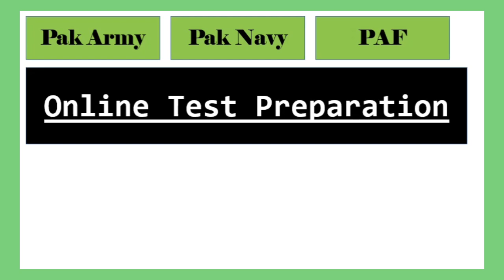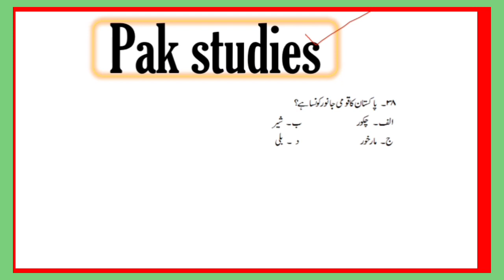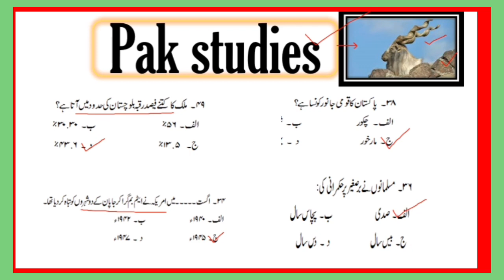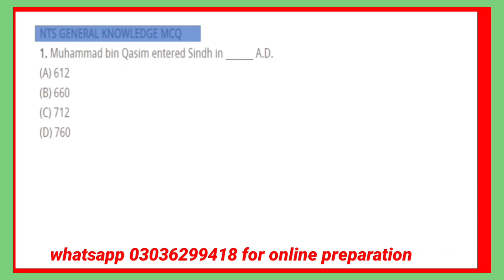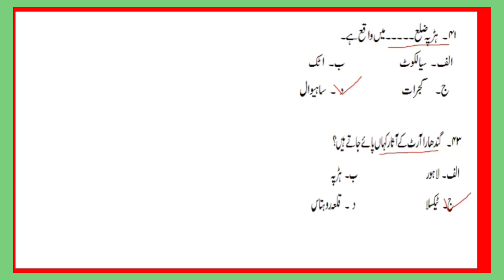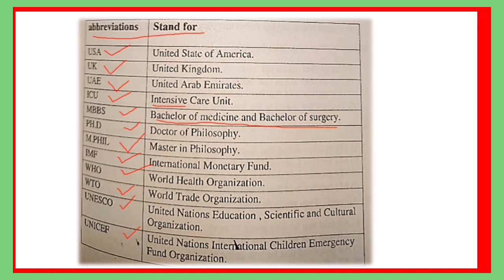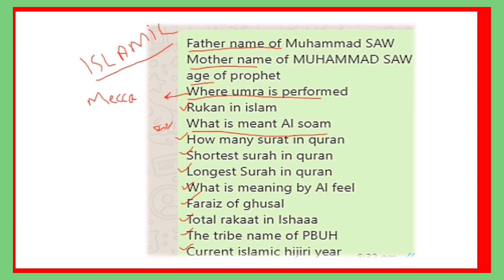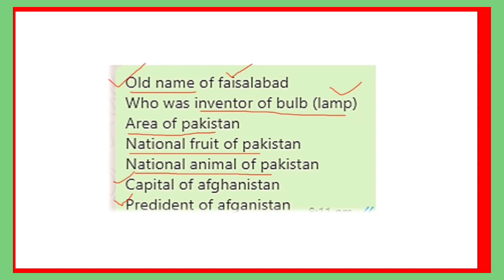Pak navy General knowledge preparation Pak navy academic test online Pak navy latest jobs 2021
In this video, I will explain about academic test preparation in Pakistan navy jobs 2021. General knowledge is basic subject in Pak navy academic test in 2021. In this video you will learn all about General knowledge preparation of all branches of Pak navy
Pak navy General knowledge preparation Pak navy academic test online General knowledge in Navy Pak navy jobs 2021
Pak navy female medical technician marines General knowledge preparation

Pak navy General knowledge preparation
Pak navy academic test
online General  knowledge in Navy
How to pass Pak navy marines General knowledge preparation
How to pass Pak navy sailors General knowledge preparation
How to pass Pak navy technical branch General knowledge preparation
How to pass Pak navy technical marines General knowledge preparation
How to pass Pak navy technical sailors General knowledge preparation
How to pass Pak navy FMT General knowledge preparation
How to pass Pak navy female medical technician marines General knowledge preparation

Pak navy test of General knowledge as a foreign language
Pak navy General knowledge language test
Pak navy pte General knowledge test
Pak navy grammar test online
Gk mcq

Pak navy
how to apply for online registration Pak navy

iq test

eq test
emotional intelligence test
iq test online

intelligence quotient
iq test online
real iq test
best free iq test
quick iq test
wechsler adult intelligence scale
iq test scale
official iq test
iq level test
multiple intelligence test
emotional intelligence quiz

accurate iq test
bmi iq test
emotional quotient test

iq test for 12 year olds
wais test online
eq test online
emotional iq test
intelligence quiz
iq test english
brain iq test